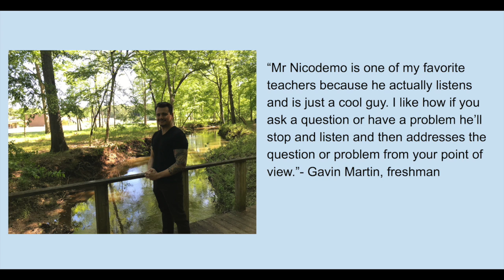Stratford Teacher Appreciation Monday Plus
This video is about Teacher Appreciation 2018